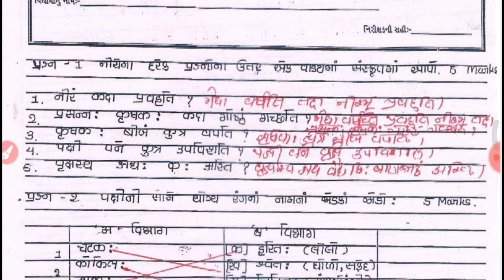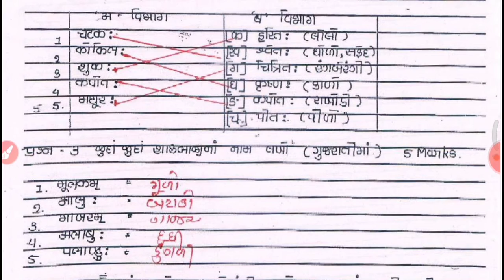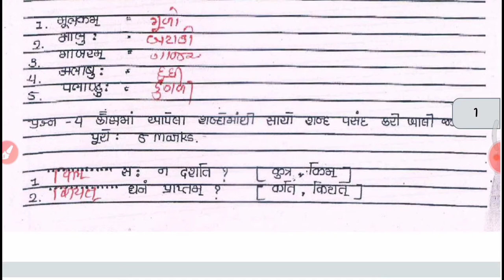std 7 gm Sanskrit ekam kasoti